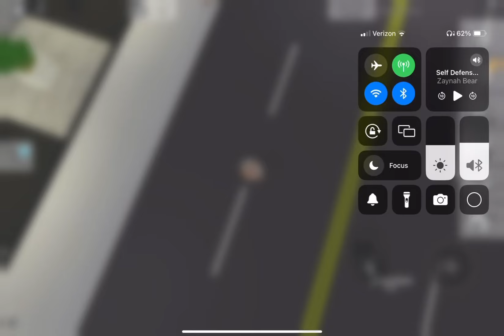The sky was cats in brookhaven!